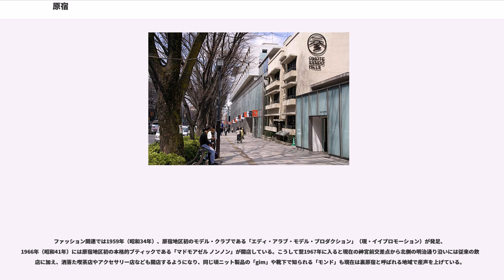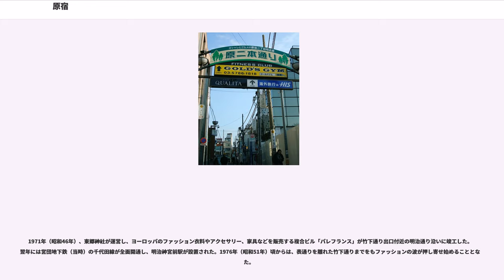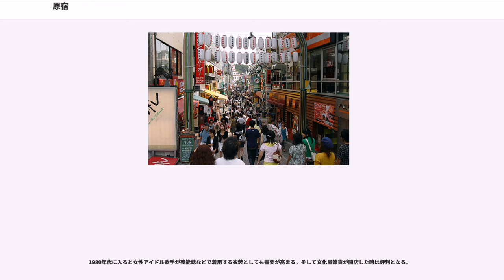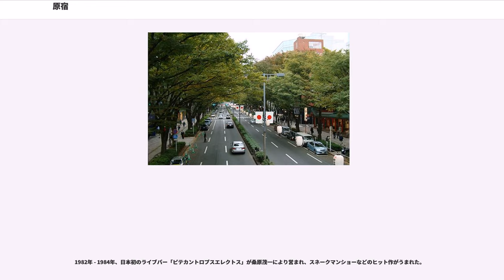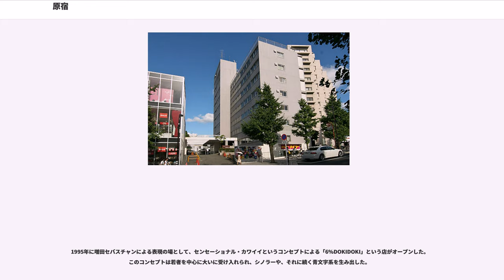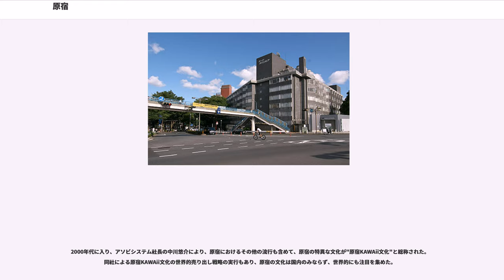原宿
原宿（はらじゅく）は、東京都渋谷区の一地区。

現在広く「原宿」として認識される地域のうち、明治通りや旧渋谷川（穏田川。現在は「キャット・ストリート」と呼ばれることもある遊歩道（旧渋谷川遊歩道路）となっている）に近い低地部周辺は、かつて「穏田（おんでん）」と呼ばれており、1965年（昭和40年）以前の町名で「原宿」に相当していたのは、表参道の北側、現在の神宮前2丁目の町域のうち青山寄りの台地部分、神宮前3丁目の多くの部分、神宮前1丁目のうち東郷神社からその裏手に続く台地部分などのみであった。一方、原宿駅から竹下通り周辺は「竹下町」と呼ばれていた。1965年（昭和40年）以降には、この一帯の町名はすべて「神宮前」で統一され、「原宿」の町名は廃止された。

江戸時代以前は鎌倉街道の宿場町があった。後三年の役の際には源義家がこの辺りで軍勢を揃えたとも言われ、この坂は勢揃い坂（現在の神宮前2丁目）と呼ばれている。1582年の本能寺の変の際に徳川家康を堺から三河まで無事に帰国させた「伊賀越え」の行賞として、1590年に伊賀者に穏田村とともに原宿村が与えられた、という記述もある。

江戸時代に入ると、甲州街道の南にある原宿には江戸の防衛のために伊賀衆の組屋敷が置かれた。また、安芸藩藩主浅野家の江戸屋敷（現在の神宮前4・5丁目）のほかに、数多くの幕臣の屋敷もあった。農民の暮らしはというと、渋谷川などでの水車による精米、製粉が中心であった。しかし、やせた土地であったために生産は上がらず、生活は苦しかった。そのために農民は雨乞いをよく行っていたという。丹沢の大山阿夫利神社や榛名山に日帰りで詣でた、という話も残されている。

江戸時代末期に著された地誌 『新編武蔵風土記稿』は、原宿について次のように記載している：

「原宿町。当所は古へ相模国鎌倉より奥州筋の往還係て宿駅を置し所故此の名ありと、また村内竜岩寺の伝に、往昔源義家奥州下向の時、渋谷城に滞溜し当所にて軍勢着到せし故、今に門前の坂を勢揃坂と唱ふと云、当時街道なりし事証すへし、村の東青山五十人町の通衛は今も相模国矢倉沢に達する往還なり」

江戸時代が終焉を迎えた1868年（慶應4年）の時点では、原宿村は幕府領となっていた。同年6月、原宿村を含む現在の渋谷区の区域にあった町村は、同年に任命された武蔵知県事・松村長為の管轄とされたが、原宿村は同年（明治元年）11月、東京府の管轄に再編された。

1879年（明治11年）、郡区町村編制法が施行され、原宿村が旧来から含まれていた旧武蔵国豊島郡の地域には南豊島郡と北豊島郡が新設され、原宿村は南豊島郡に属することとなった。

1889年（明治22年）、町村制が施行され、原宿村は穏田村、千駄ヶ谷村と合併、南豊島郡千駄ヶ谷村の一部となった。7年後の1896年（明治29年）、南豊島郡は東多摩郡と合併して豊多摩郡となったことから、原宿の所属も豊多摩郡千駄ヶ谷村に変わった。

1906年（明治39年）の山手線延伸により原宿駅が開業、1919年（大正8年）には明治神宮創建に合わせて表参道が整備された。

太平洋戦争（大東亜戦争）末期の1945年（昭和20年）、アメリカ軍による東京大空襲により一帯は焦土と化した。終戦後は接収された代々木錬兵場跡地に米空軍の兵舎「ワシントンハイツ」が建設され、表参道沿いにはキディランド、オリエンタルバザー、富士鳥居といった米軍将兵とその家族向けの店が営業を始めるようになった。

1960年代には住居表示の実施によって、それまで原宿駅周辺から青山通りにかけての住所であった、渋谷区「竹下町」、「穏田1～3丁目」、「原宿1～3丁目」は、すべて渋谷区「神宮前」に変わった。1964年（昭和39年）には、近隣の代々木体育館などを会場として、東京オリンピックが開催されている。

1966年（昭和41年）から翌年にかけては、明治通りと表参道の神宮前交差点付近に開店した「ドライブイン・ルート5」に夜な夜な車で乗り付け集う裕福な家庭の子女らが見られるようになった。これらの若者は「原宿族」と呼ばれたが、表参道を疾走する自動車の騒音をはじめ、風紀を乱すとして地元住民とあいだでは問題となった。

また、1962年（昭和37年）のマンション法施行に伴う「第一次マンションブーム」によって高級マンションが相次いで建築されたのもこの頃である。郊外では住宅都市整備公団（当時）による「団地型」集合住宅が大量供給...